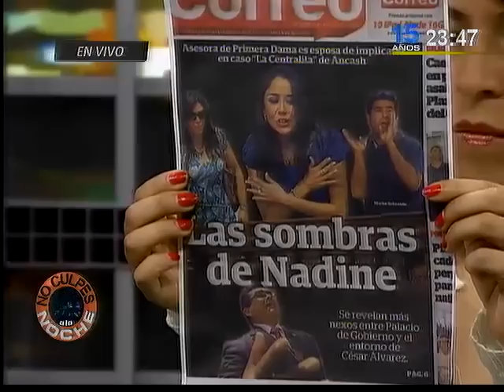YENI VILCATOMA EN NO CULPES A LA NOCHE (08-12-14)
La exprocuradora conversó en No Culpes a la Noche sobre su despidio y la solicitud de renuncia que pidio para el Ministro Daniel Figallo.